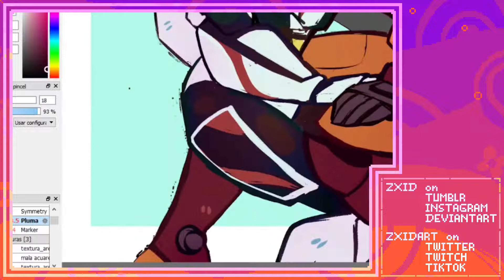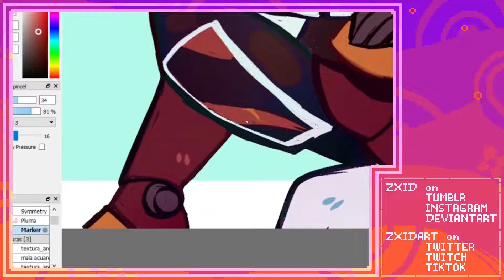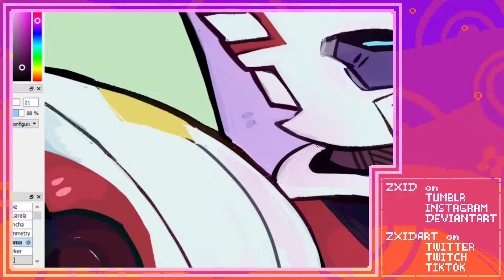Art Timelapse || TF Drift and Rodimus Prime Kissing As They Should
There is two art timelapses in one handy video! One would be TFA version of DriftRod and the other for classic MTMTE.
DriftRod is a ship I loved back when I was more active into transformers, and I've made a few pieces, mainly as gifts for my buddies, here two drawings :D